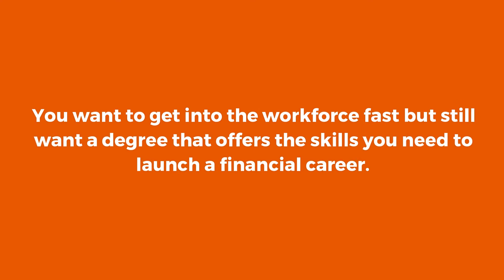3 Reasons To Pursue A 2-Year Accounting Degree